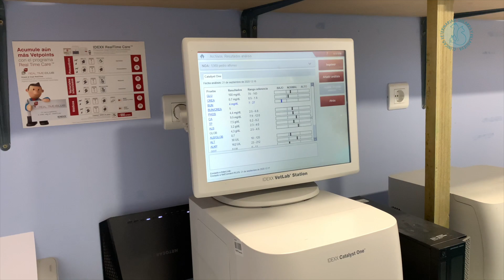Tu Clínica Veterinaria en Solares: Clínica Solares y Villanueva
Clínica Solares y Villanueva lo formasn Cuatro veterinarios especialistas en medicina general, traumatología, neurología, ecografías, radiografías, endoscopias y otros muchos servicios.Todos los profesionales de la clínica trabajan en equipo para darle un servicio de calidad. Póngase en contacto con nosotros y estaremos encantados de ayudarle con las dudas y las necesidades que tenga sobre su mascota.
Le ofrecemos los servicios de:

Clínica veterinaria en Solares
Clínica veterinaria en Villaescusa